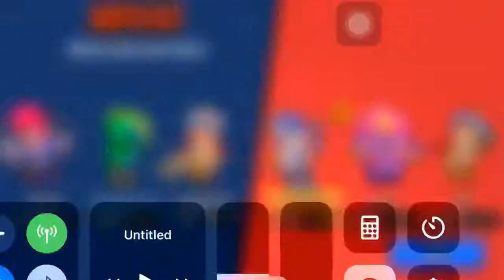400+ trophies FEEDER - Brawl Stars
my random teamate Colt decide to feed like hell even thou we had the lead. Somehow this guy got 457 trophies on Colt and he only good at aiming.
Bounty mode is win using IQ, not by how many kills you have. It doesn't matter how many kill you have as long as you die.